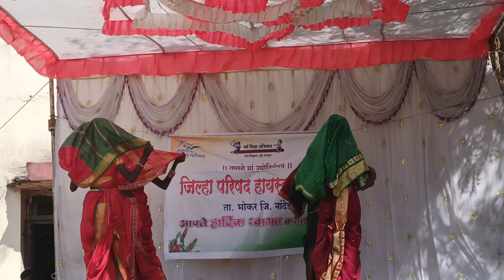zphs bhokar mazhya dolyatil kajal